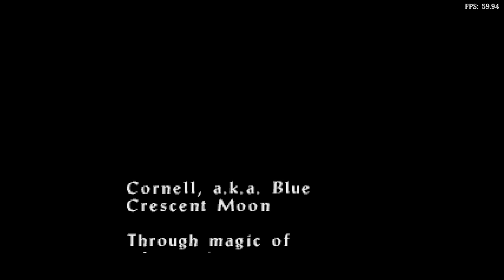Is Castlevania: Legacy Of Darkness Playable? RetroArch Performance [Series X | Mupen64Plus-Next]